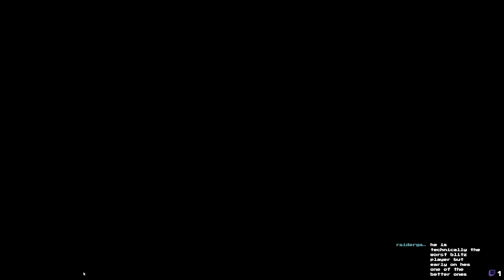FFX Remaster PC - Butterfly Catching & Saturn Sigil, Dodger Chocobo Practice, Blitzball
Macalania Woods Butterfly Catching to get Kimahri's upgrade Sigil.  Goodness that was tough. There are some dodger chocobo attempts but didn't make 0.0 time. Ending with some blitzball games to work on Wakka's upgrade Sigil.